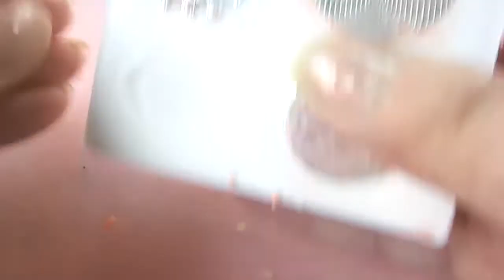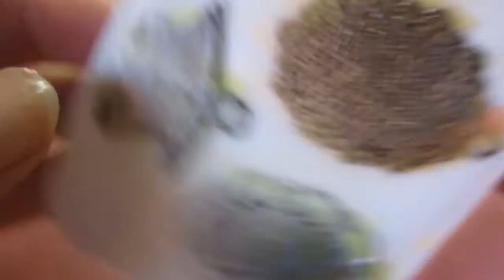Creiamo insieme gli stampi in Silicone! ❀Sil 15❀ Reschimica.com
Bacini 💕
Ilaria